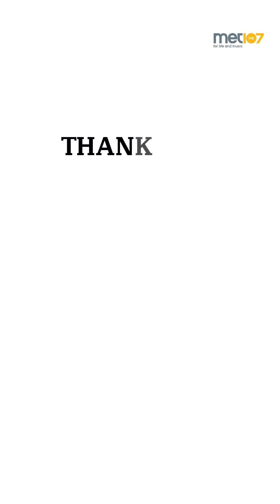MET มูเต Ontour 2024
🎞️ มาแล้ว!! บรรยากาศ MET มูเต Ontour 2024
18 พฤษภาคม ที่ผ่านมา MET107 ได้พาเหล่า metsters ร่วม trip ทำบุญเสริมโชคชะตาในจังหวัดฉะเชิงเทรา ณ วัดโสธรวรารามวรวิหาร, วัดสมานรัตนาราม, วัดเล่งฮกยี่ และอุทยานพระพิฆเนศองค์ยืนที่ใหญ่ที่สุด 🙏🏻✨

👀 ใครที่พลาดสามารถมาติดตามชม recap งาน MET มูเต ได้ที่คลิปนี้เลย